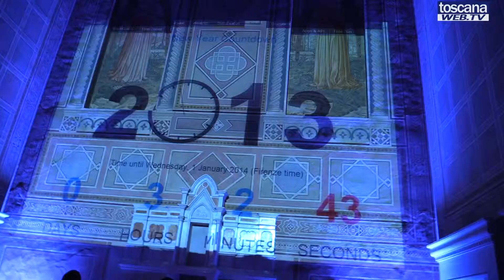Un diamante al Four Seasons Hotel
Festa di fine anno con sorpresa al Four Seasons Hotel Firenze.L'eccellenza orafa della oreficeria Fratelli Piccini e quella dell'accoglienza del famoso hotel unite per un fine anno speciale che ha fatto felice il fortunato a cui è andato il diamante offerto dalla oreficeria F.lli Piccini.